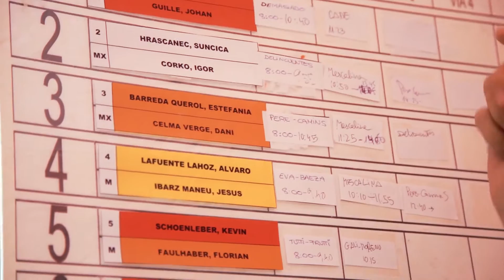Rally 12h Escalada Terradets 2016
17 i 18 de setembre al Congost de Terradets